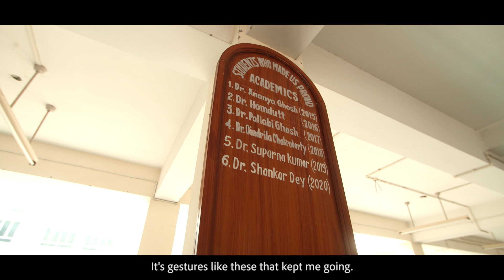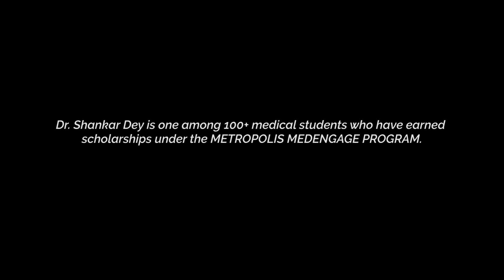A story of Resilience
Watch the journey of Dr. Shankar Dey, proud recipient of MedEngage Scholarship 2021